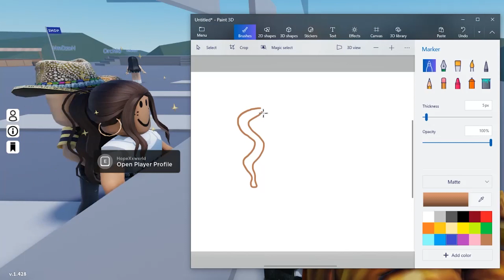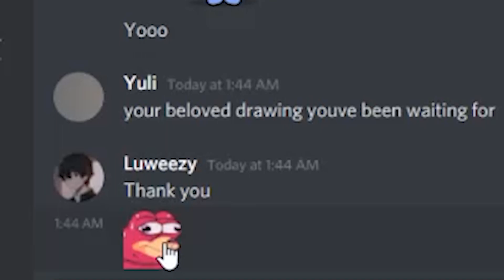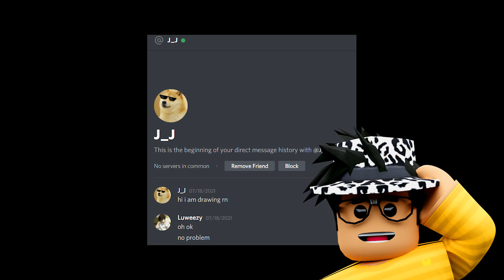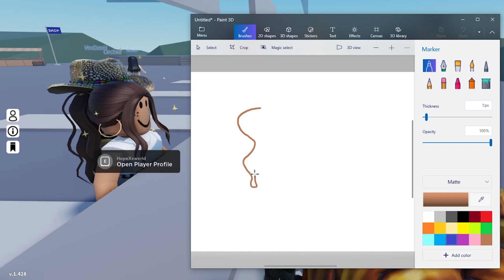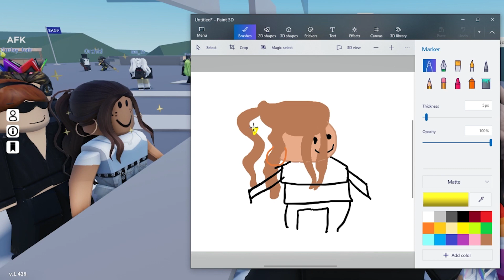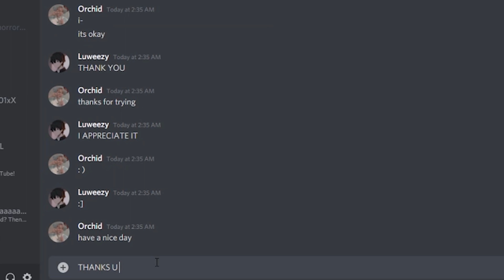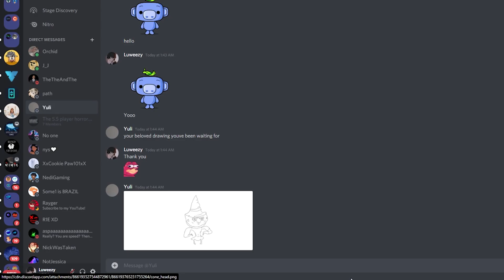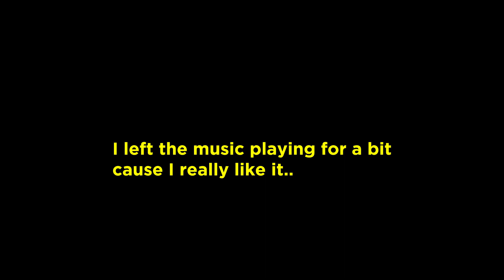DRAWING ROBLOX AVATARS PRANK! | RATE MY AVATAR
On this video - I DRAW people's Roblox avatars!! Buuut it's a prank! I'll be using "Paint 3D" which isn't some advanced drawing software, it's a program that literally came with my Windows PC! - Ever wondered how GOOD I draw?? This video will SHOW you MY DRAWING SKILLS!!
Game Link:
😃Follow me on Roblox, to be able to join me anytime!!😃

Fun fact about me: I speak both: English & Spanish!